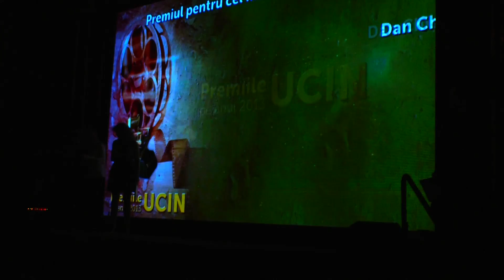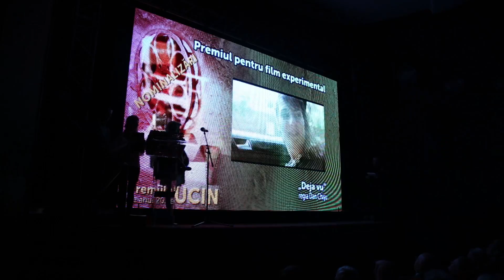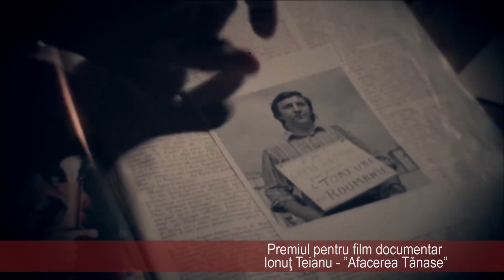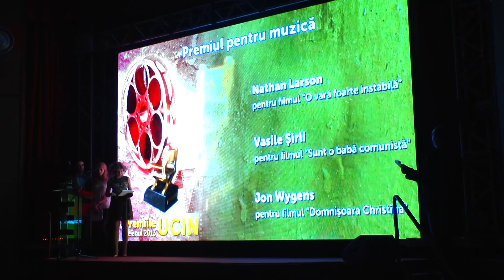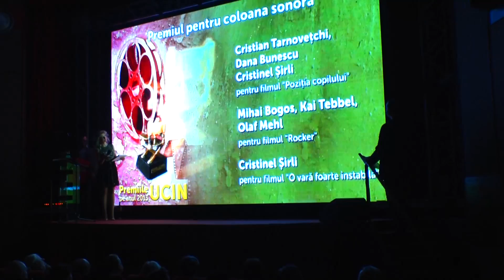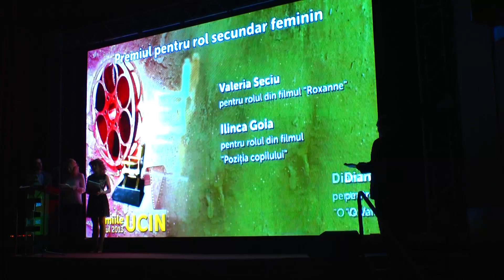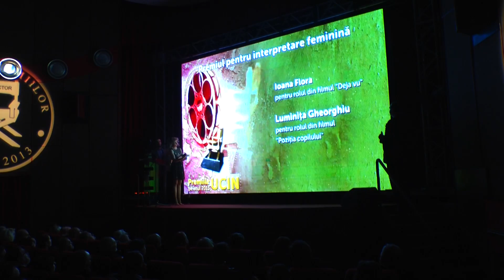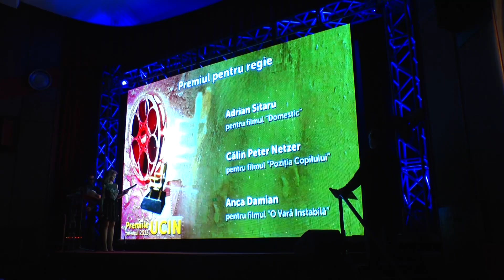Premiile Uniunii Cineastilor pentru 2013